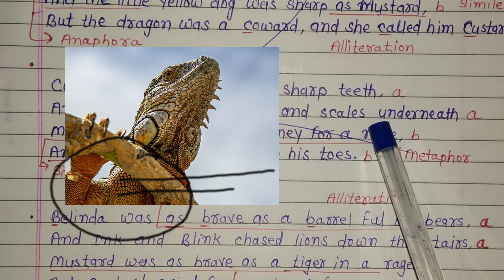The Tale of Custard the Dragon कविता का हिन्दी अर्थ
literary devices in the Tale of Custard the Dragon